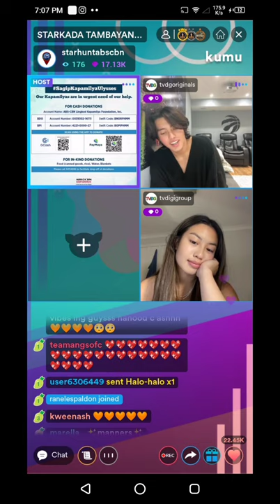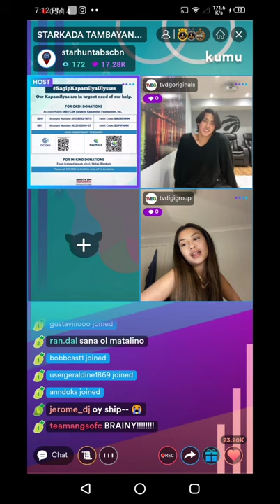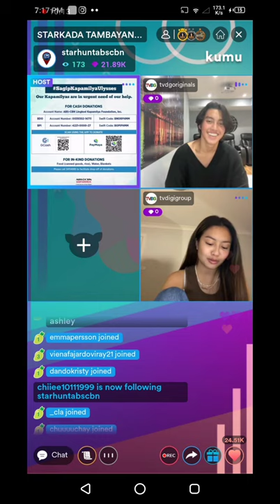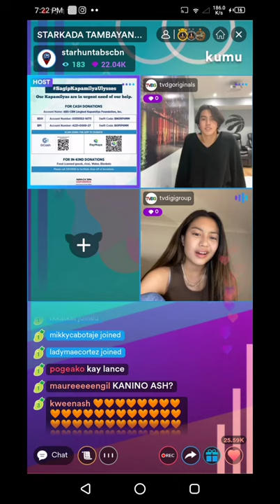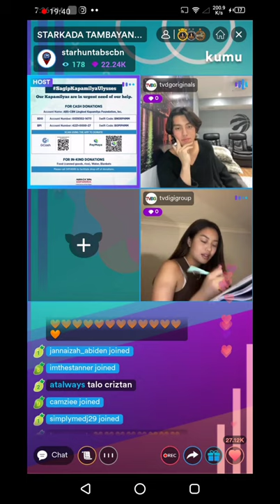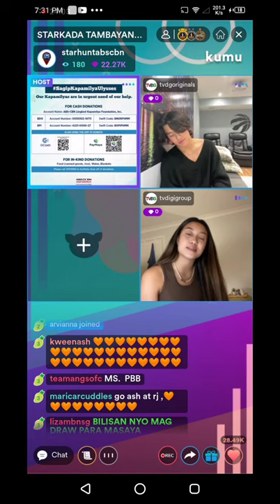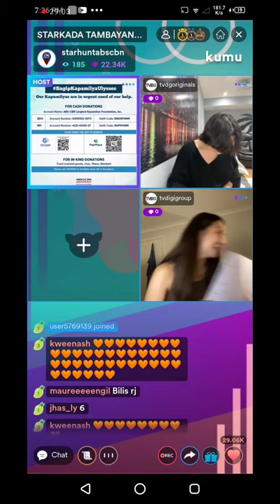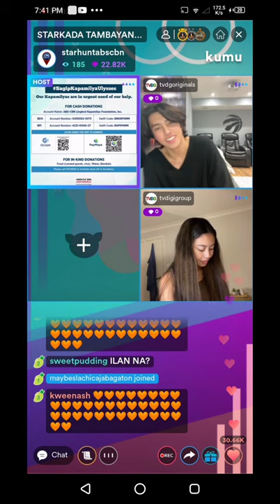PART 2! ASHLEY & RJ "GUILTY OR NOT GUILTY" ON KUMU LIVE! (November 18, 2020)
Ashley Del Mundo and Rj Perkins 'Guilty or Not Guilty' on Kumu